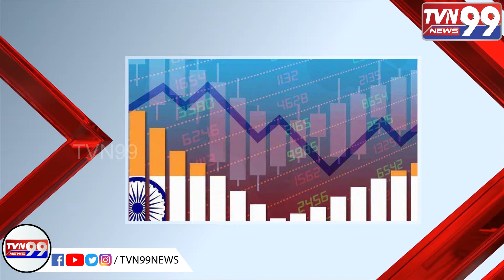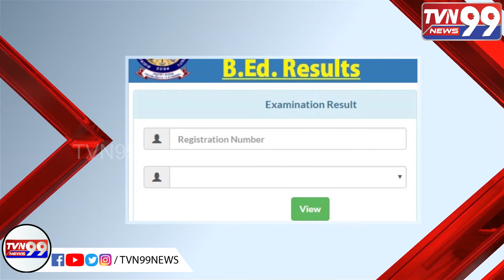TVN99 URDU || Today's Speed News || 30-01-2021